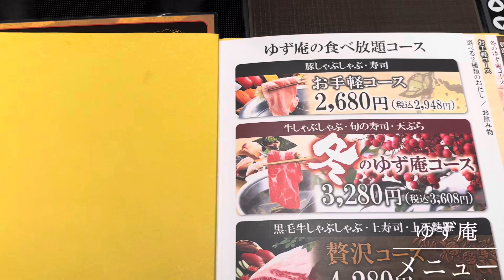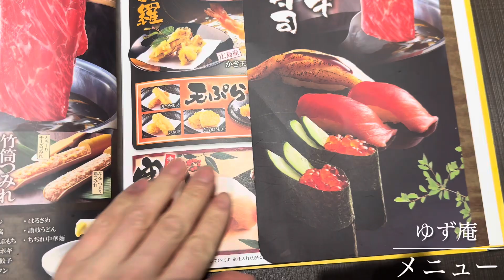ゆず庵 冬のゆず庵コース